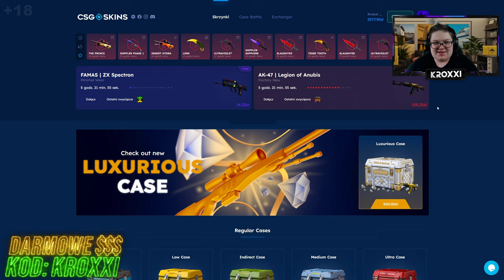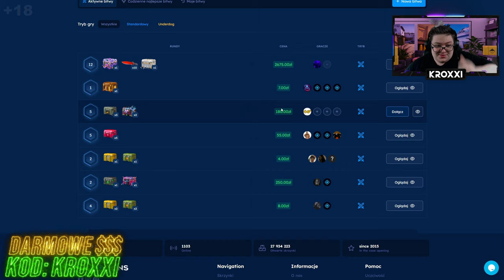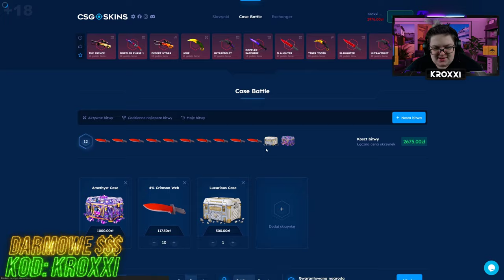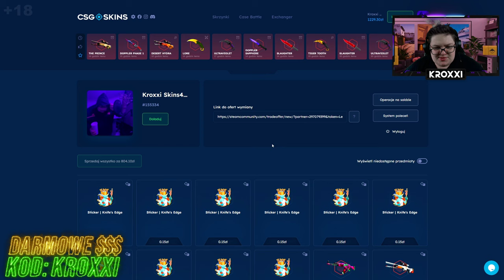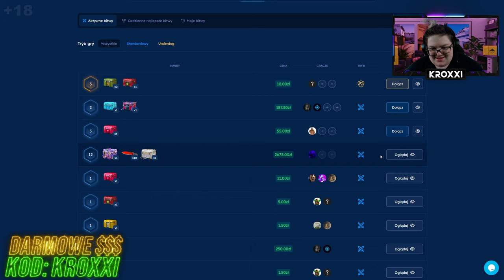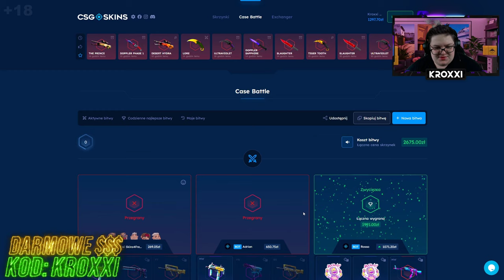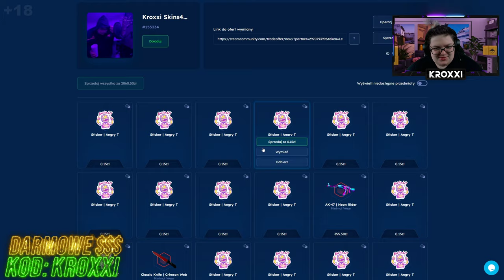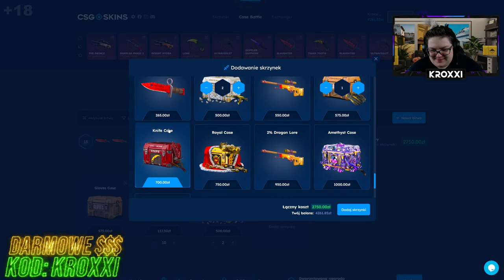😱NATURAL i DMG OGRANI! - BITWY na CSGO-SKINS!🤑 [CS2 CASE OPENING]💸